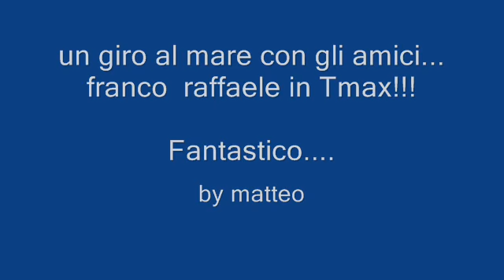al mare con il tmax